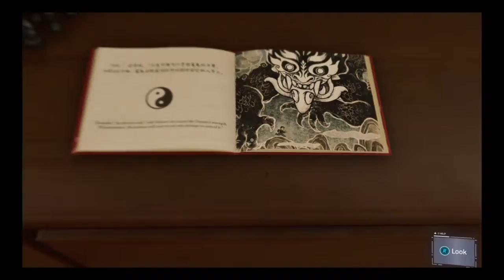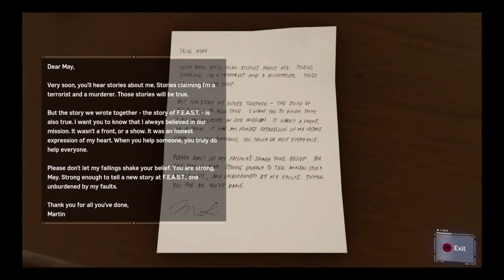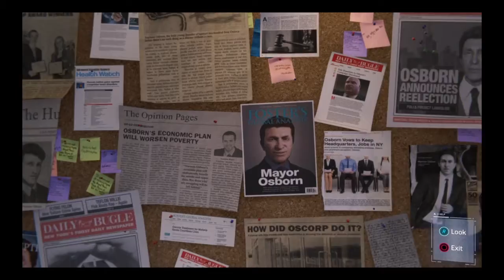Deadwolf plays Marvel‘s Spider-Man (Part 13)